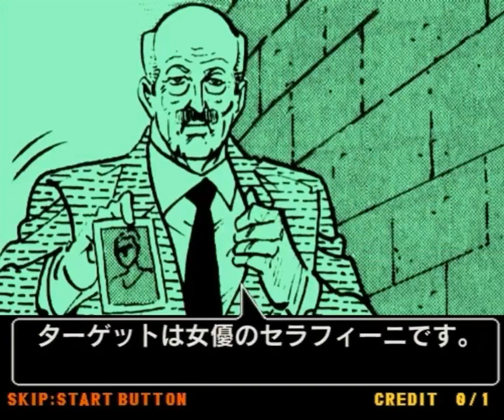Golgo 13: Juusei no Requiem (Arcade) Wear Mafia's Shoes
Y ahora con ustedes esta misión del agente Duke Togo, donde el no debe eliminar a una actriz llamada Serafini, pero si debe dispararle a uno de sus tacones para que tenga un aparatoso accidente y no haya sospechas, ya que el dinero que tiene su pareja Villoresi proviene de la mafia.